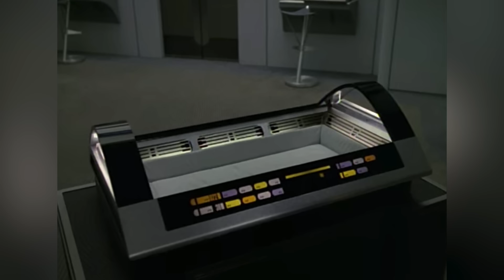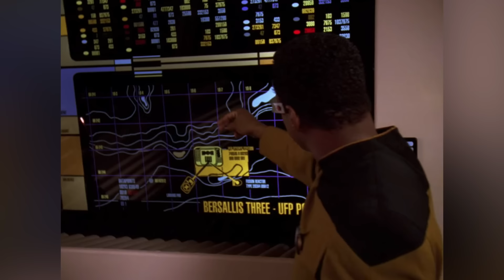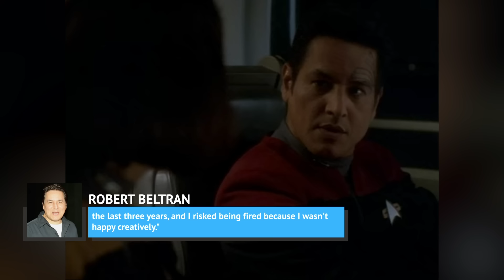The Untold Truth Of Star Trek: Voyager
The Star Trek franchise has something for everyone, with some preferring the campiness of the original series, and others liking the more recent TV shows and films. There were a few Star Trek shows on the air in the ‘90s, with UPN’s Star Trek: Voyager being a favorite of many. The show featured a talented ensemble of actors, including Kate Mulgrew as Captain Janeway, Robert Picardo as The Doctor, Tim Russ as Tuvok, and a lot more. Even if you’re a die-hard Trekkie, there might be a lot you don’t know about this series, so let’s take a look at the untold truth of Star Trek: Voyager.

UPN's best show | 0:00
The Janeway that wasn't | 1:16
Introducing The Rock | 2:12
Voyager rules on Netflix | 3:01
Friction on the set | 4:09
Ensign Wildman pays tribute | 5:14
Channeling a former doctor | 6:15
Tuvok was almost a regular | 7:16
Vorik's Enterprise brother | 8:31
Chakotay spoke his mind | 9:52
Janeway still resonates | 11:12